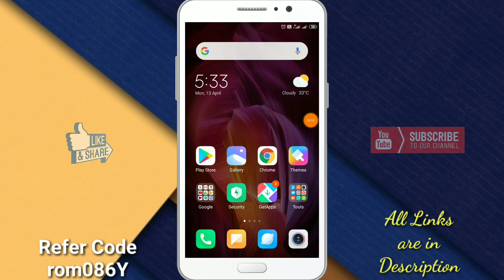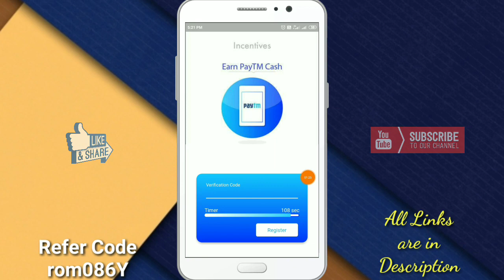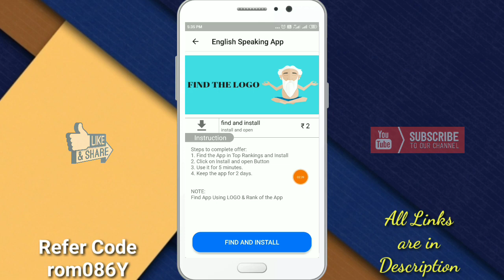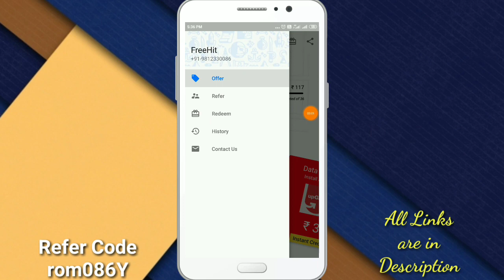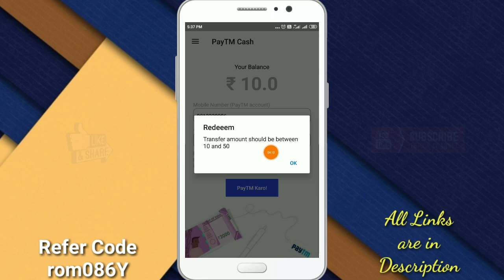New android earn money app | Best Paytm earning app | FreeHit App Review | Technical Gyan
Refer Code - rom086Y

Welcome to channel Technical Gyan. In this video we are reviewing an app in which you can earn money by installing Apps and refer.